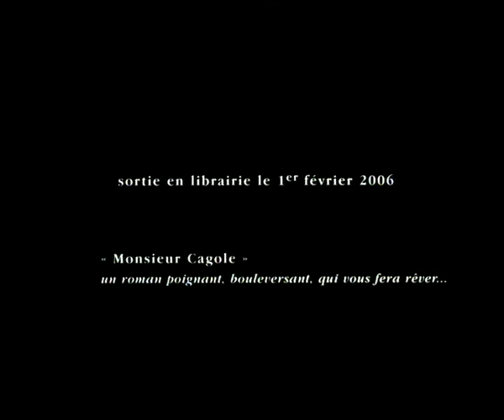Monsieur Cagole (écrit par Karol Rouland, adaptation au cinéma en projet)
Depuis l’âge de cinq ans, Monsieur Cagole est atteint d’un eczéma incurable. A quarante ans, il vit en permanence cagoulé, ganté, et ainsi, se cache, se protège du regard des autres. La tendresse, il la trouve auprès de son cheval qui ne voit pas son visage craquelé et ses mains rongées par « les cafards » de l’eczéma. Son cheval décède un jour où il neige, un jour où il pourra sortir, ganté et cagoulé, sans se faire remarquer. Seul, perdu sans le seul être qu’il aimait, Monsieur Cagole laisse tout derrière lui, quitte sa maison et se fait engager comme palefrenier dans un cirque. Il découvre « l’âme » du cercle magique où s’incarne le rêve autour duquel gravitent les artistes comme autant de planètes multicolores, singulières, dont l’existence est consacrée à ce pôle mystérieux. Un univers éphémère, presque impalpable, un espace de liberté absolue où tout est à reconstruire et à imaginer, où tout est possible puisque rien ne s’y fige, le cirque. Le cirque accepte Monsieur Cagole et « ses cafards ». Monsieur Cagole raillera son amertume et travaillera une reprise de clown pour la présenter en spectacle. Cependant, après cette représentation réussie, réalisant que sa peau ne peut supporter le maquillage, il voudra se suicider. Sauvé par Emilio, lui aussi écuyer, il recevra régulièrement par la suite des lettres d’amour non signées. Le bouclier de « cafards » de Monsieur Cagole tombera peu à peu, le laissant nu et apeuré, puis de moins en moins apeuré, jusqu’à être prêt à aimer et être aimé. Il sortira de cette spirale du malheur dans laquelle il vivait depuis quarante ans par sa faute et non la faute des autres comme il l’imaginait.